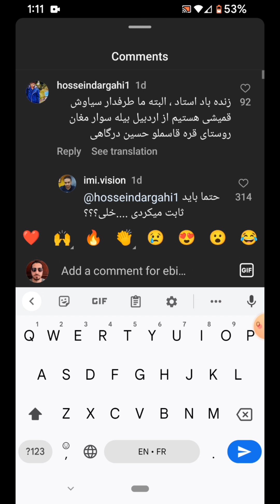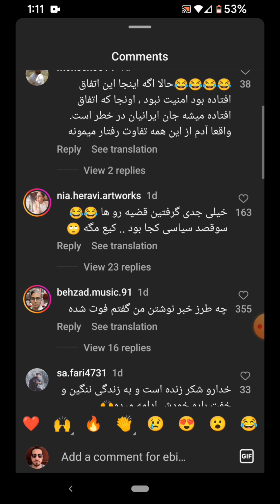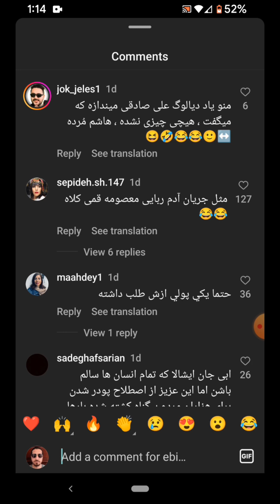ولاگ شماره ۱۴۶ | چاقوکش های مجازی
ولاگ ۱۶۴ روز تا